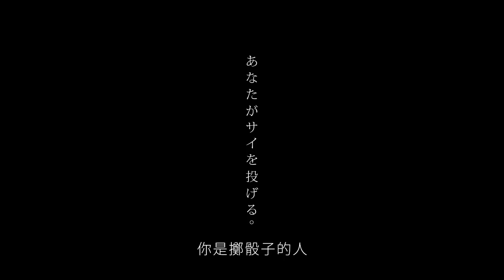人生的電影院(完整版) － 台湾大人気日本語CM、人生映画館編！鑑賞して幸福！元気！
FUJIIRYOKI 日本同步上市，
日本銷售第一，榮獲日本G mark設計大賞

神會擲骰子嗎？
亦或是，把骰子擲到我們看不見的地方？
以為自己能選擇坐哪張椅子
才發現自己是被選擇的人

縱使和期望有所不同
終究會有一張屬於你的椅子

你卻看見眾人的質疑，眾人渴望你的答案
但這種種的辛苦不就是
成就這個人生最有價值的事情嗎？

【你是擲骰子的人】

只要有Fujiiryoki 境界按摩椅
集中伸展，深度按摩
為你徹底釋放所有辛苦

【人生啊，儘管來吧！】

富士医療器 境界按摩椅
人生的境界 只在喬山

神はサイを投げるのか？
はたまた、闇へ葬るのか？
自分で選べると思ったが
誰かに選ばれているかもしれない

求めているものと違っても
いずれ自分の居場所ができる

疑わない者はいない。答えを知りたく無い者もいない
ただ、このつらさこそ･･･
人生で最も価値のあるものになるだろうか？

【あなたがサイを投げる。】

フジ医療器の新境地マッサージチェアさえあれば
全身をしっかり伸ばして、じっくりコリをほぐしてくれる
これまでのつらさから解放される

【人生よ、かかってこい！】

フジ医療器の新境地マッサージチェア